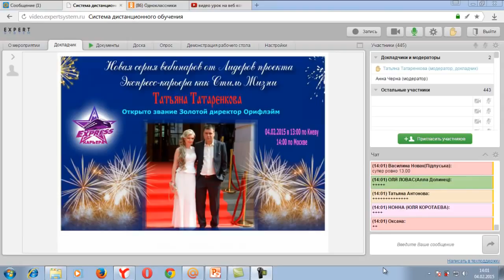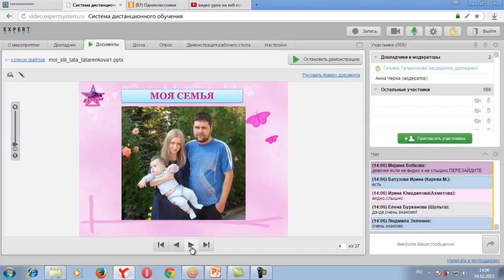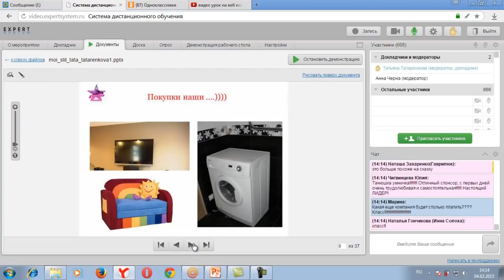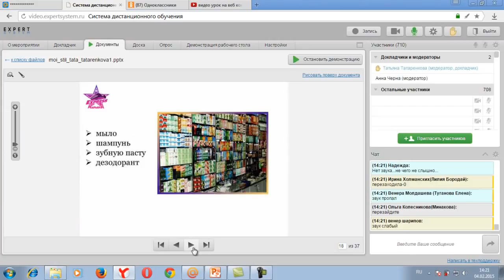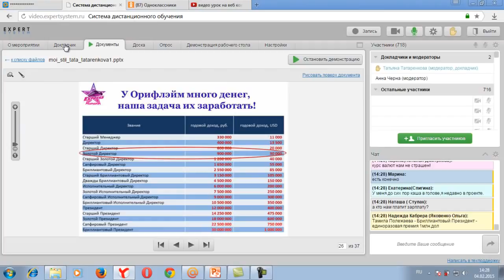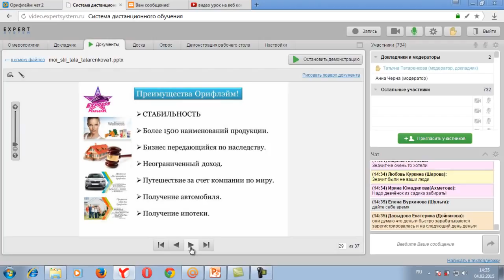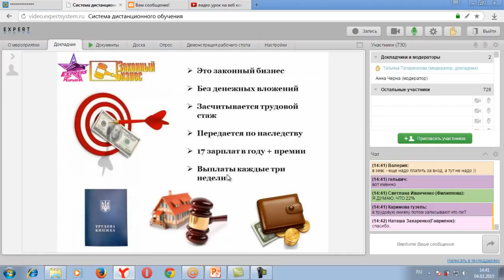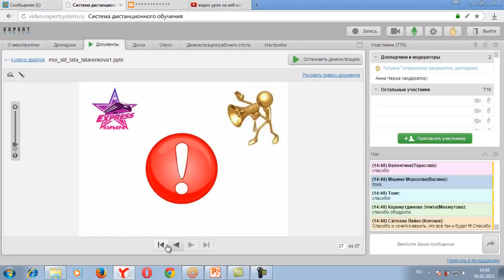'Моя новая жизнь с проектом Экспресс Карьера Как я зарабатываю в кризис' Татьяна Татаренкова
НОВАЯ МОДЕЛЬ БИЗНЕСА - ИСКЛЮЧИТЕЛЬНО В ИНТЕРНЕТЕ

* Без распространения и без вложений.

* Обучение бесплатное, онлайн

* Сопровождение до зарплаты минимум в 1000 долларов. Карьерный рост.

* 17 зарплат в году легально с отчислениями в пенсионный фонд, стаж

* За 1 год работы Skoda Rapid!

* За 2 года квартира и путешествие.

* Подходит мужчинам, молодым и многодетным мамам, студентам, пенсионерам, людям с ограниченными возможностями здоровья, всем уставшим от безденежья в семье.

* Реально совмещение с основной работой.